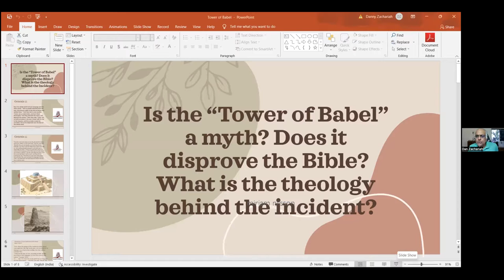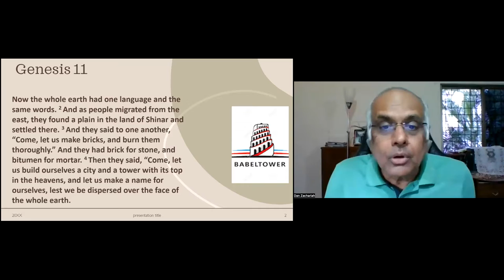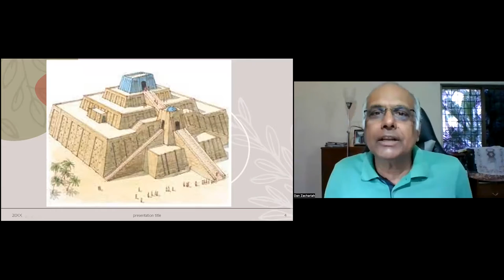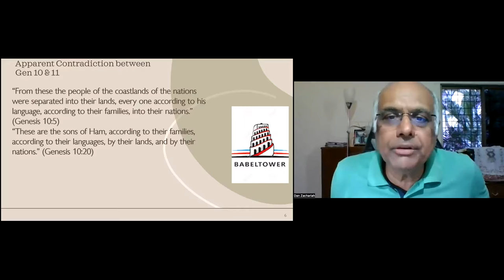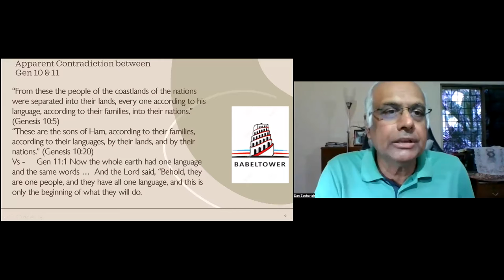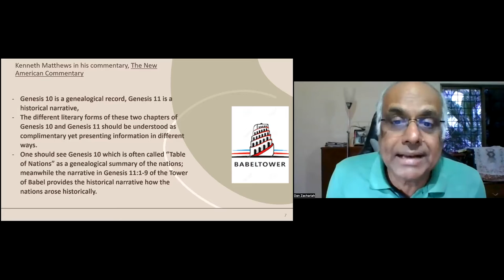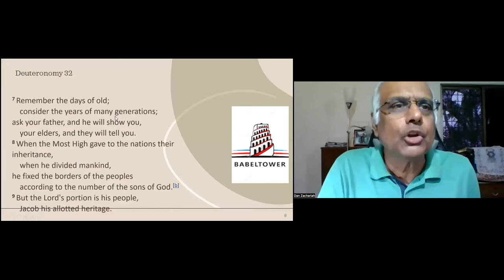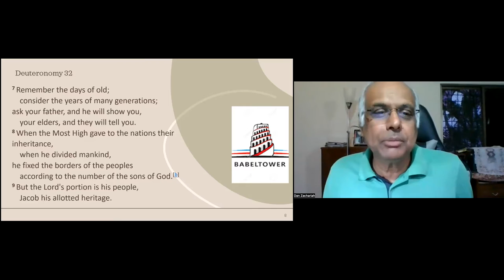GCI India Mid-Week Bible Study| “Tower of Babel” What is the theology behind the incident?